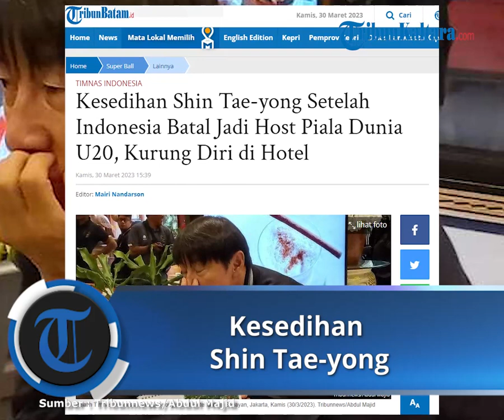Shin Tae Yong Sedih Setelah FIFA Batalkan Indonesia Tuan Rumah Piala Dunia U20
TRIBUNNEWS.COM, JAKARTA – Pelatih Timnas Indonesia, Shin Tae-yong tampak sangat sedih usai mendengar kabar FIFA mencabut Indonesia sebagai tuan rumah Piala Dunia U-20 2023.

Sambil menunggu sesi wawancara Waketum PSSI Zainudin Amali selesai, Shin Tae-yong hanya terlihat melamun dengan raut wajah kecewanya di Hotel Sultan, Senayan, Jakarta, Kamis (30/3/2023).

Jeje, penerjemahnya mengatakan Shin Tae-yong tidak mau bicara setelah tahu pengumuman Indonesia batal jadi tuan rumah Piala Dunia U-20.

Akan tetapi di hari ini, Shin Tae-yong coba menjelaskan keadaan tim dan mengapa dirinya tidak kumpul bersama para pemain dan ofisial lainnya saat pengumuman pembatalan Indonesia sebagai tuan rumah.

“Ya, Saya semalam hanya di kamar saja karena saya lihat para pemain sangat sakit hati, dan saya pun tidak ingin menunjukkan sakit hati saya di depan pemain. Jadi saya hanya di kamar saja,” ucap Shin Tae-yong.
Shin Tae-yong mengaku sangat kecewa lantaran dirinya sudah mempersiapkan tim selama tiga tahun lebih lamanya.

Terlebih saat para pemain tengah menjalani persiapan akhir, justru FIFA menghapus Indonesia sebagai tuan rumah Piala Dunia U-20 yang dijadwalkan bergulir pada 20 Mei mendatang.

“Ya, saya sangat sakit hati, sangat lelah. Saya bisa rasakan pasti pemain juga sangat lelah apalagi persiapan kami sudah tiga tahun enam bulan,” ujar pelatih asal Korea Selatan tersebut.

Menurut Shin Tae-yong kehadiran Piala Dunia U-20 di Indonesia itu akan sangat berpengaruh untuk kemajuan sepakbola Indonesia.
Ia pun menyayangkan kejadian ini yang juga memutus impian para pesepakbola Indonesia.

“saya juga pernah melatih di Piala Dunia U-20 di Korea tahun 2017. Jadi saya sangat tahu dengan adanya Piala Dunia di negara tersebut pastinya akan ada perkembangan luar biasa apalagi perkembangan sepakbola Indonesia tapi ya tidak bisa digelar sangat disayangkan, apalagi sampai menghilangkan harapan para pemain. Jadi sebenarnya tidak ada lagi yang bisa saya katakan lagi,” pungkasnya.

baca selengkapnya :

Artikel ini telah tayang di TribunBatam.id dengan judul Kesedihan Shin Tae-yong Setelah Indonesia Batal Jadi Host Piala Dunia U20, Kurung Diri di Hotel,